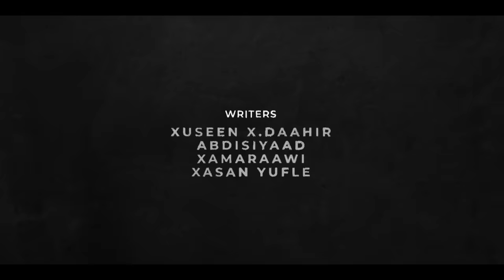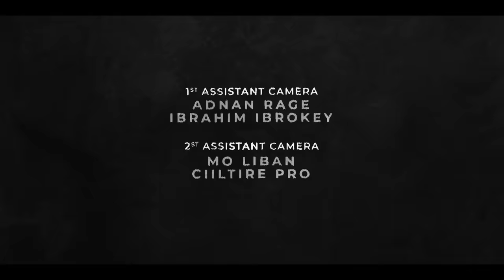TAXANAHA DARISKA | XALQADDA 6-AAD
DIRECTED BY:
MAHAD QALAX

WRITERS:
XUSEEN X.DAAHIR
ABDISIYAAD
XAMARAAWI
XASAN YUFLE

SCRIPT SUPERVISOR:
RAMAS YUSUF

CASTING:
GULLED - HABIB CAABI
MISKI - TIRIK YUSUF
ISTAAHIL - NAWAL MUSTAFAH
HOODO - MARYAN HUSSEIN
CARWO - NACIMA AHMED
GURXAN - ABDISHUKRI MOHAMED
BILOOW - ABDULLAHI MOHAMED
MARYAN - AMAL MOHAMED
KHAALID - ABDISATAR AHMED
YOONIS - MAHDI MOHAMUD
SABRIYE - MAHAD AWEYS
KEYSE - JINI ISHUMI

PRODUCED:
AYUB HAJI

DIRECTOR OF PHOTOGRAPHY:
WILFRED MUTONGA
MAHAD QALAX

EDITED BY:
ISMAEL ISKA

COLOUR GRADED BY:
ABDIRIZAK GACMA

CASTING DIRECTOR:
ABDIRIZAK TALL

ASSISTANT DIRECTOR:
ZUBEIR NOOR

1ST ASSISTANT CAMERA:
ADNAN RAGE
IBRAHIM IBROKEY

2ST ASSISTANT CAMERA:
MO LIBAN
CIILTIRE PRO

SOUND MIXER:
BILAL HAMISI

SOUND ASSISTANT:
MAHDI MOHAMUD
NUUNE

FINAL SOUND MIXER:
BILAL
NUUNE

GAFFER:
MAHAD KULANI

GRIPS:
CIILTIRE PRO

MAKE UP ARTIST:
FATUMA HASSAN

WARDROBE:
FATUMA HASSAN
RADOL ELEYNE

TRANSLATOR:
SAMIR ABDI

EXECUTIVE PRODUCER:
ASTAAN MEDIA